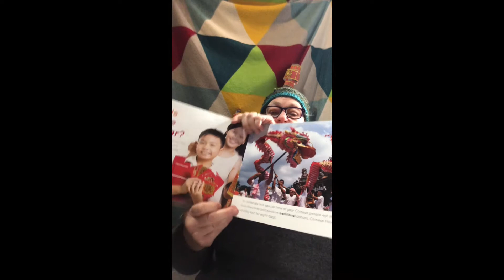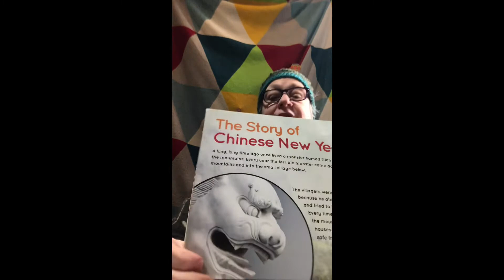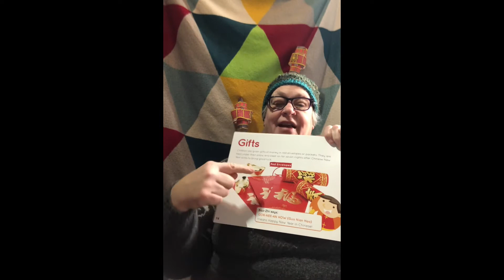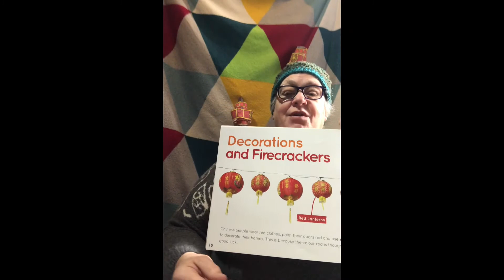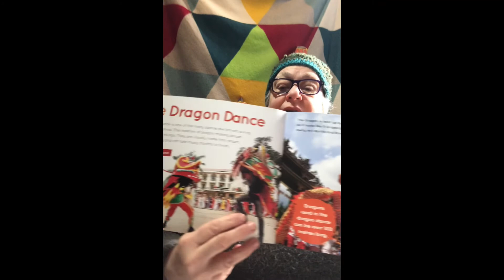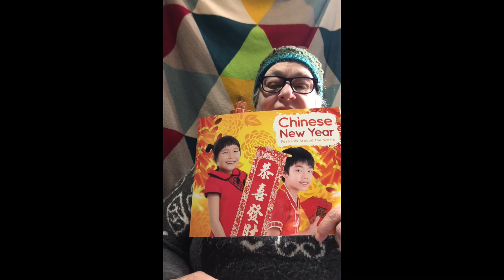Chinese New Year